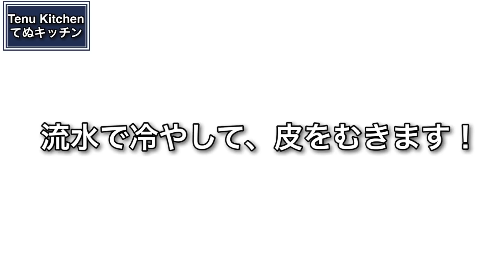【調味料２つだけ！】ゆで卵が無限に食べられる！『ウフマヨ風やみつきゆで卵』の作り方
『材料２つから作れる！魔法のてぬきおやつ』発売中です♪
多くの方にお手にとっていただいたおかげで、
７刷目の重版をしていただけることになり、累計10万部になりました。
いつも応援してくださり、本当に本当にありがとうございます。

引き続きAmazonでも販売しておりますので、URLを貼らせていただきます！

電子版のURLも貼らせていただきます。

▽〝やみつきゆで卵〟の詳しいレシピはこちらのブログから♪

【やみつきゆで卵】
今日は、ゆで卵で簡単一品『ウフマヨ風のやみつきゆで卵』を作りました！
フランス料理のビストロの前菜メニューなどで定番のゆで卵とマヨネーズで作るウフマヨをちょっとアレンジしてみました！
ゆで卵とマヨネーズって絶対的に美味しい組み合わせですが、マヨネーズに焼肉のタレを混ぜたものもめっちゃ合います！！
半熟卵にたっぷりよく絡めてお召し上がりください。おつまみやもう一品欲しい時、ゆで卵をいつもと違う味付けで食べたい時にもオススメです。

〈材料〉
卵 4個
焼肉のタレ 大さじ1

【Uhmayo-style boiled egg】
Today, I made a simple dish called "Uhmayo-style boiled egg" with boiled eggs!
I tried a little arrangement of Uhmayo made with classic boiled eggs and mayonnaise in the French bistro appetizer menu!
Boiled eggs and mayonnaise are definitely a delicious combination, but a mixture of mayonnaise and yakiniku sauce is also great! !!
Please enjoy with soft-boiled eggs.
〈INGREDIENT〉
4 eggs
1 tbsp roasted meat sauce
2 tablespoons mayonnaise